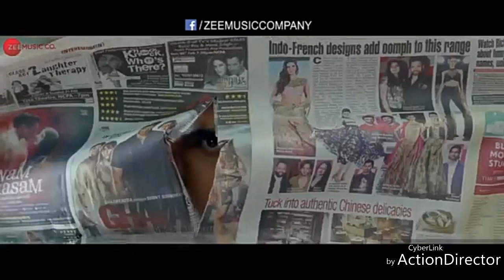Jack & dil trailer | 2018 | by Ultimate Trailer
जैक और दिल [1] एक आगामी बॉलीवुड रोमानी कॉमेडी फिल्म है, जिसमें अमित साध, सोनल चौहान, अरबाज खान और मुख्य भूमिका की भूमिकाएं निभाती हैं।फिल्म संजीव दत्त द्वारा लिखी गई है और सच्चे पी करांदे द्वारा निर्देशित है।फिल्म का उत्पादन बालकनी फिल्मों और मनोरंजन द्वारा किया जा रहा है।[2] [3] [5] [6] [6] [6] [7] इस फिल्म के लिए आधिकारिक ट्रेलर 10 अक्तूबर, 2018 को जारी किया गया था.

The ULTIMATE TRAILERS \अंतिमट्रेलरchannel delivers hot new trailers, teasers for all the best upcoming movies.

अंतिम ट्रेलर चैनल सभी बेहतरीन आगामी फिल्मों के लिए गर्म नए ट्रेलरों, टीज़र बचाता है।हमेशा की तारीख तक रहने के लिए सदस्यता लें

आगामी ट्रेलर, जैक और दिल, जैक और दिल ट्रेलर, जैक और दिल फिल्म ट्रेलर, जैक और दिल, जैक और दिल हिंद